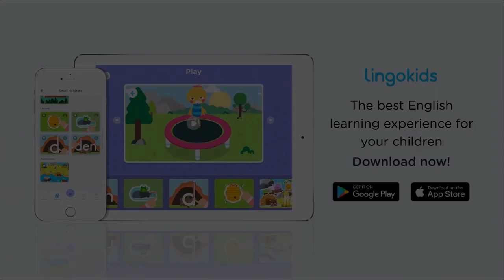Twinkle Twinkle Little Star 🌟 Baby Song | Lingokids